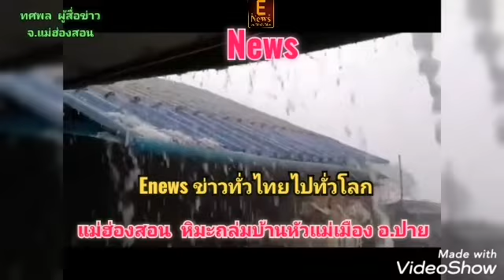แม่ฮ่องสอน​ หิมะถล่มบ้านหัวแม่เมือง อ.ปายกิดพายุฝนตกหนักพร้อมลูกเห็บ ที่บ้านหัวแม่เมือง หมู่ 7ฯ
แม่ฮ่องสอน​ หิมะถล่มบ้านหัวแม่เมือง อ.ปาย

เกิดพายุฝนตกหนักพร้อมลูกเห็บ ที่บ้านหัวแม่เมือง หมู่ 7 ต.เวียงเหนือ อ.ปาย จ.แม่ฮ่องสอน ทำให้หมู่บ้านบนดอยสูงขาวโพลนไปด้วยลูกเห็บ ราวกับหิมะ ชาวบ้านได้รับความเสียหายอย่างหนักจากลูกเห็บขนาดลูกมะนาวจนหลังคาพรุน ด้านผู้ใหญ่บ้านเผนขณะเกิดเหตุ ได้ลงมาเข้าเวรจุดบริการประชาชนห้วงเทศกาลสงกรานต์ในตัวอำเภอปาย คาดวันพรุ่งนี้ตอนบ่ายจะทราบความเสียหายทั้งหมด

เมื่อวันที่ 17 เมษายน 2565 เวลา 20.00 น. นายสุวิน เปียผะ ผู้ใหญ่บ้าน บ้านหัวแม่เมือง หมู่ 7 ต.เวียงเหนือ อ.ปาย จ.แม่ฮ่องสอน เปิดเผยว่า เมื่อวันนี้ เวลาประมาณ 15.30 น. ตนได้รับรายงานจากผู้ช่วยผู้ใหญ่บ้าน ว่าได้เกิดพายุลูกเห็บตกลงในหมู่บ้าน ทำให้ตัวอาคารบ้านเรือน และพื้นที่ทางการเกษตรรวมไปถึงสัตว์เลี้ยง ได้รับความเสียหายอย่างหนัก เบื้องต้นตนได้รายงานให้กับทางอำเภอปายทราบเหตุการณ์เบื้องต้นแล้ว ขณะนี้กำลังอยู่ระหว่างการตรวจสอบความเสียหายของหมู่บ้าน ทั้งนี้ในขณะเกิดเหตุ ทางผู้ใหญ่บ้าน ได้เดินทางลงมาเข้าเวรจุดบริการประชาชนห้วงเทศกาลสงกรานต์ในตัวอำเภอปาย โดยคาดว่าจะสามารถตรวจสอบความเสียหายทั้งหมดได้ในบ่ายวันพรุ่งนี้ ( 18 เม.ย. 2565 )

จากภาพและคลิปที่นายสุวิน เปียผะ ส่งให้กับผู้สื่อข่าวพบว่า ในหมู่บ้านดังกล่าวขาวโพลนไปด้วยลูกเห็บที่ตกลงมา จนทำให้หมู่บ้านบนยอดดอย ขาวโพลนเหมือนกับมีหิมะตกลงมา และเป็นที่สนใจของสื่อโซเชียล หลังจากที่ เพจ 365 วันที่แม่ฮ่องสอน ได้โพสว่า เมื่อ 17 เมษายน 2565 เวลา15.30 น เกิดพายุฤดูร้อนและลูกเห็บตกอย่างหนักในพื้นที่บ้านหัวแม่เมือง หมู่ 7 ต.เวียงเหนือ อ.ปาย จ.แม่ฮ่องสอนพื้นที่หมู่บ้านขาวโพลนดั่งวิวหิมะตกในต่างประเทศเลยครับหมู่บ้านนี้ตั้งอยู่ห่างไกลใจกลางอุทยานแห่งชาติห้วยน้ำดัง ภาพ+ ข้อมูล ... สุวิน  เปียผะ  ผู้ใหญ่บ้านหัวแม่เมือง
นอกจากที่หมู่บ้านหัวแม่เมืองที่ได้รับผลกระทบจากพายุฝนฟ้าคะนอง ที่ บ้านท่าปาย ชาวบ้านท่าปายร่วม อส.ปาย กรมทางหลวงปายเคลียร์เส้นทาง 1095 กรณีไม้ล้มขวางทางถนน 1095 จนสามารถให้ยานพาหนะสามารถสัญจรผ่านไปมาได้แล้ว ทั้งนี้จุดเกิดเหตุ อยู่ก่อนถึงสะพานประวัติศาสตร์ปาย ซึ่งหากแก้ไขล่าช้าจะส่งผลให้ยานพาหนะจากเชียงใหม่ที่จะเข้ามาใน อ.ปาย และจาก จ.แม่ฮ่องสอน จะไปยัง จ.เชียงใหม่ ต้องได้รับความเดือนร้อน เนื่องจากถนนถูกตัดขาด

ทศพล ผู้​สื่อข่าว​